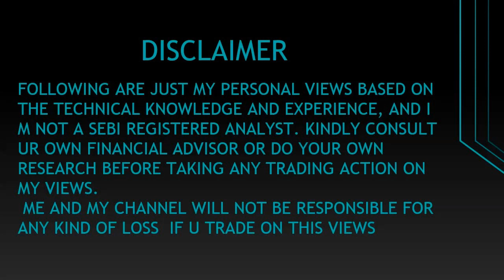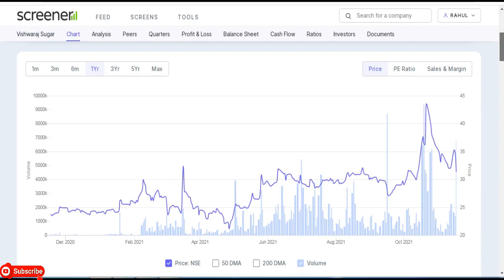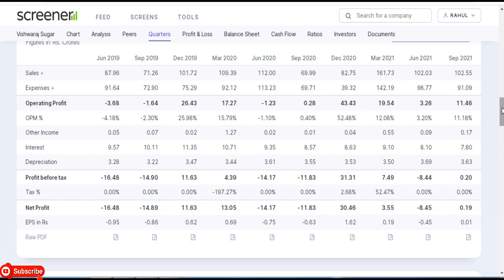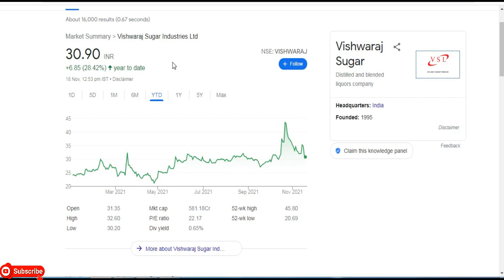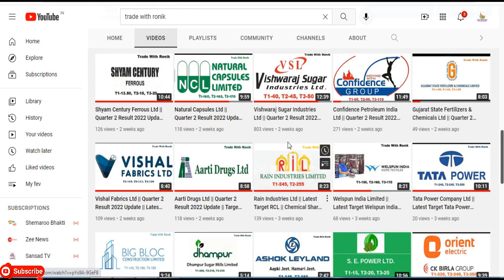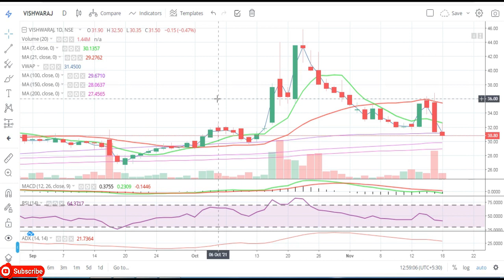Vishwaraj Sugar Industries Ltd || Latest Target Vishwaraj Sugar || Ethanol Oil Share || Penny Share